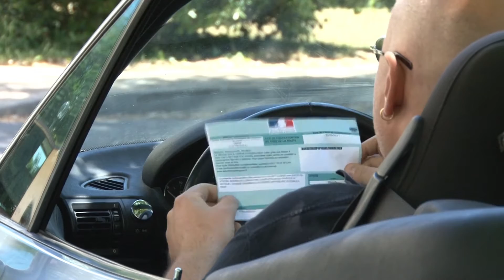Une journée au radar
Réalisé par Nicolas TROUVE, Vincent DESPINOY et Elise KOENIGUER
Résumé : Aujourd’hui, Nicolas souhaite à tout prix motiver un stagiaire fraichement arrivé à travailler à ses côtés sur l’imagerie radar. Ce challenge s’annonce dès le début de la journée particulièrement difficile : une série d’évènements lui montre à quel point son travail est mal compris par son entourage…

Synopsis :
Ce matin là, Nicolas s’apprête à affronter une dure journée. C’est en effet l’arrivée d’un stagiaire au labo, qu’il veut à tout prix motiver à travailler avec lui sur son sujet : l’imagerie radar. La journée commence particulièrement mal car au moment de partir au travail, il rencontre son voisin qui vient de recevoir une contravention pour excès de vitesse. Comme il est persuadé que Nicolas travaille pour les radars autoroutiers, il le tient pour responsable. Pourtant, ce n’est pas dans les radars autoroutiers que Nicolas travaille, mais dans les radars qui font des images de la terre. La matinée doit être consacrée à faire visiter au stagiaire le moyen expérimental du labo : la chambre anéchoïque. Le midi, Nicolas retrouve quelques amis au bistrot qu’il endort avec des explications manifestement trop techniques sur ses derniers résultats. Evidemment, tout cela ne le rassure pas du tout. Il comprend alors que sa dernière carte à jouer est celle de l’Expert en traitement d’images radar. L’après midi, de retour au bureau avec le stagiaire, le charme opère enfin ; il se métamorphose au côté de son encadrante de thèse en héros. Le stagiaire est conquis.